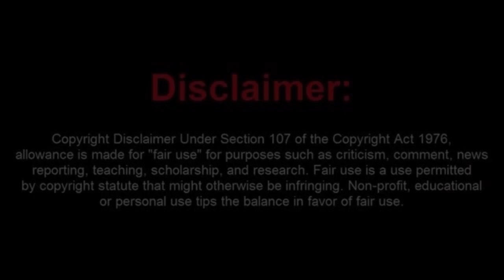Breaking News: DMA and Sweat Tea Audits Arrested 3/13/23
When I know more I will let you know